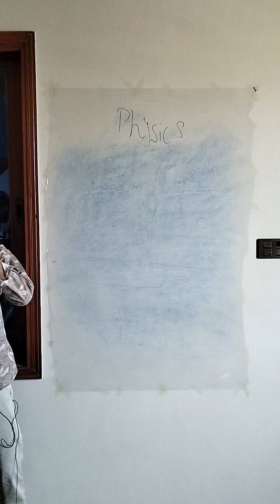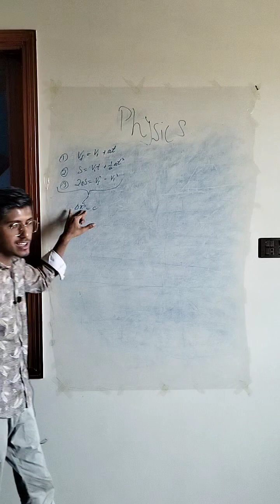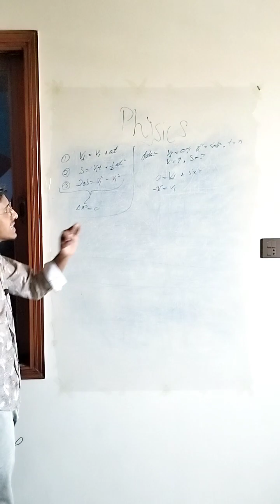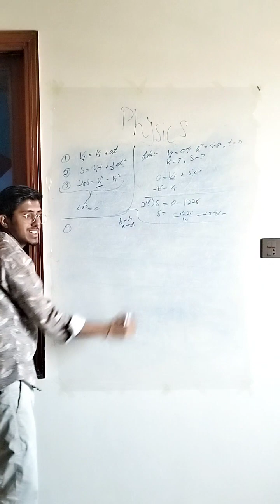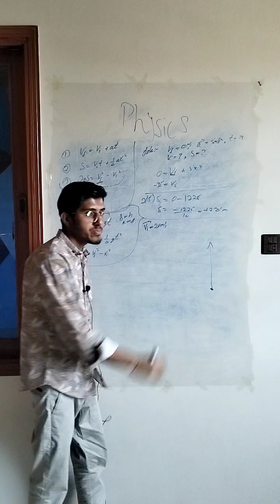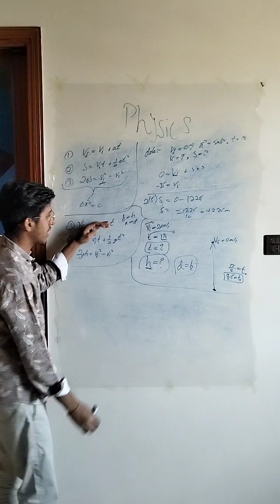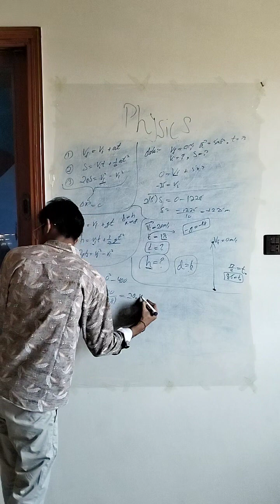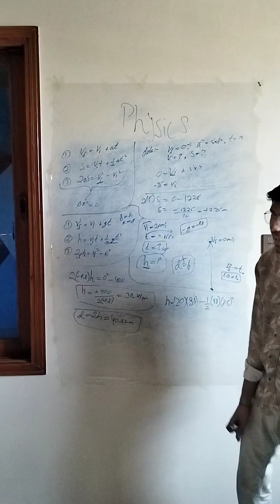Force & Motion | Slo 3.1.1 | Day 05 Part 05 | Physics XI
3.3 Acceleration 3.3.1 explain the equations of motion
a. for uniformly accelerated bodies in a straight line,
b. in uniform gravitational field in a non-resistive
medium;